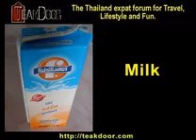Learn Thai Tea & Coffee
The Thailand Forum.
Tea (Cha)
Coffee (ga-fare)
Hot tea (Cha ron)
Iced coffee (ga-fare yen)
Cup (tuây) *NB*
Sugar (Nam tarn)
Milk (Nom)
Kettle (Gar tom nam ron)